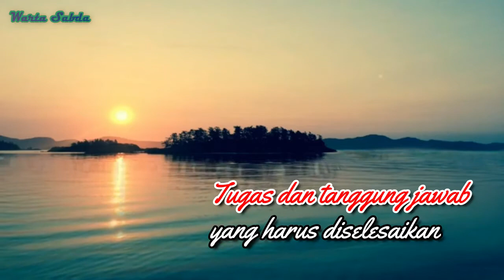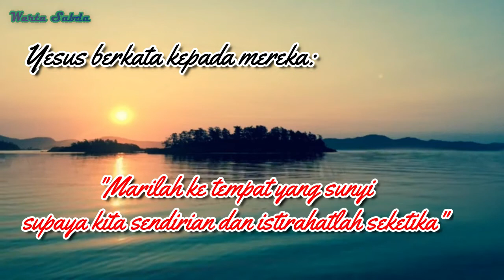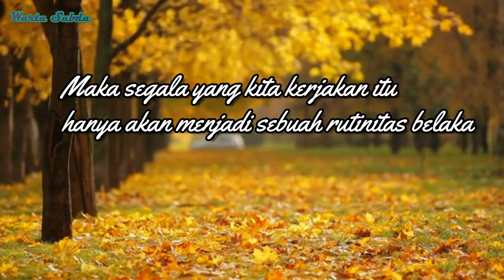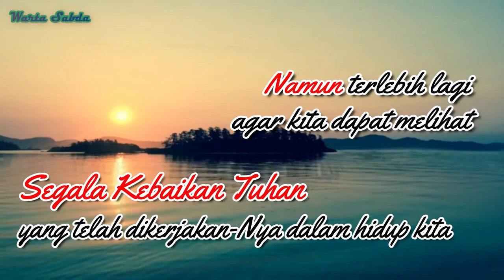Waktu Tenang "Beristirahat Sejenak"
Saudaraku, marilah kita ambil waktu sejenak untuk bermenung di tengah kesibukan yang kita hadapi.
“Beristirahat sejenak” merupakan suatu hal yang amat penting bagi kita. Tujuannya jelas, yakni agar kita dapat memaknai apa yang kita lakukan, sehingga kita dapat melihat arah tujuan hidup kita secara jelas. Kita pun akan dapat dengan tenang mengambil keputusan untuk menyelesaikan segala persoalan atau pergumulan hidup kita. Namun terlebih lagi agar kita dapat melihat segala kebaikan Tuhan yang telah dikerjakan-Nya dalam hidup kita. Untuk itu, marilah kita hening dan menyepi sejenak. Dan ungkapkanlah syukur kepada Tuhan dalam doa-doamu.
Semoga damai dan kasih Tuhan kita Yesus Kristus selalu menyertai kita sekalian. Amin.

Sound : Yan Sugiarta
Editor :  Yan Sugiarta

Background video:
Bro_Alex_Paul_Official